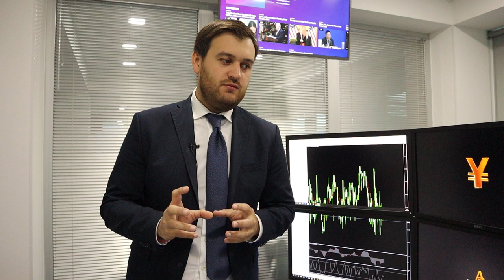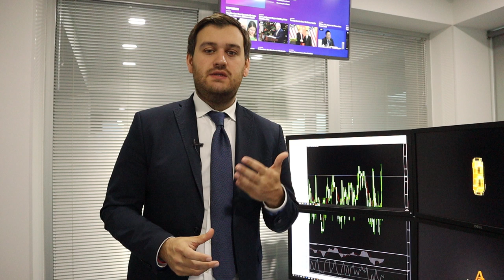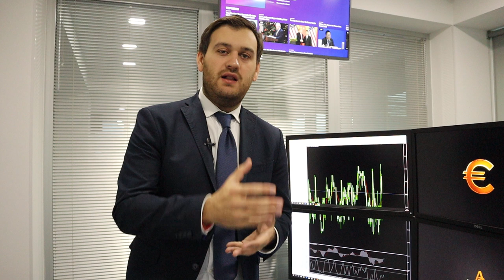Недельный прогноз по EUR, USD, Brent, CAD и GBP | AMarkets